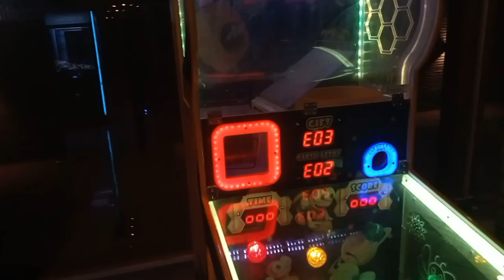Saltanat restaurant Karachi